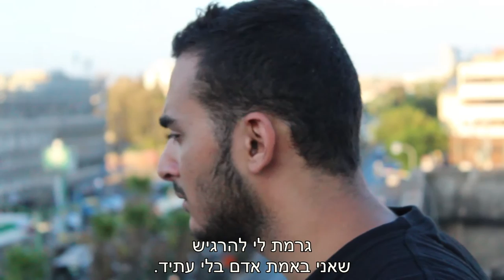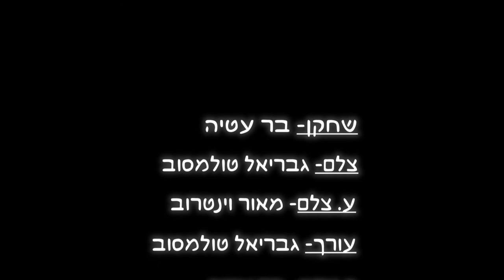"המכתב"- סרט ועדה (גבריאל טולמסוב)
סרט סוף שנה א' בחוג לקולנוע וטלוויזיה, אוניברסיטת תל אביב 2013
הופק ע"י- בר עטיה
בוים ע"י- גבריאל טולמסוב